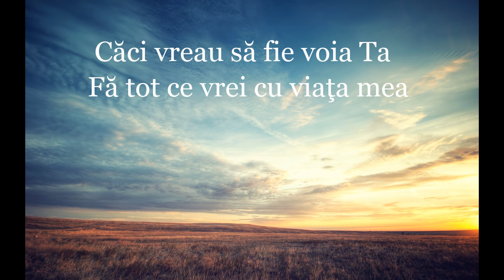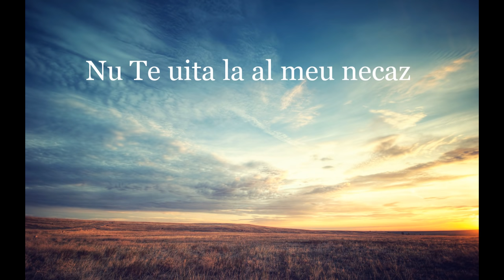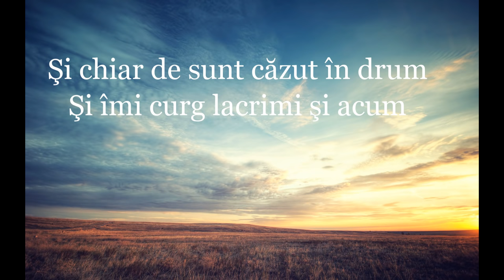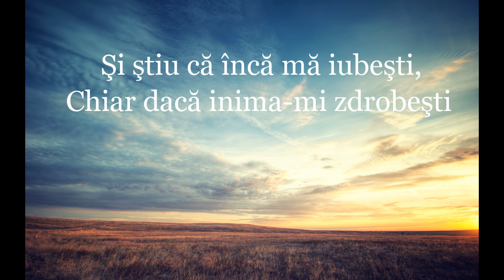Nu Te uita la rana mea...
Voce, Autor: Denys Laurenciuc
Voci Adiţionale: Sergio Franciuc
Instrumental: Marius Gacea
Acordeon: Denys Laurenciuc
Înregistrare, Mixaj, Master: Edy Tcaciuc |Studio E|